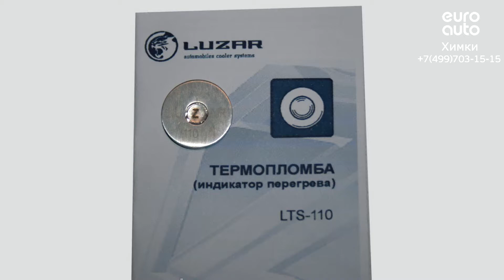Двигатель Opel для Antara 2007-2015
Описание двигателя Двигатель Opel для Antara 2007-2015
2.2Л. 2015V ДИЗЕЛЬ ТУРБО 86289МЛ. 2015Г. A22DM "КОНТРАКТНЫЙ"ИМЕЕТСЯ ВИДЕО РАБОТЫ ДВИГАТЕЛЯ (СОПРОВОДИТЕЛЬНЫЙ ПАКЕТ ДОКУМЕНТОВ:ГТД, ДКП) ИЗ АНГЛИИ   25196692